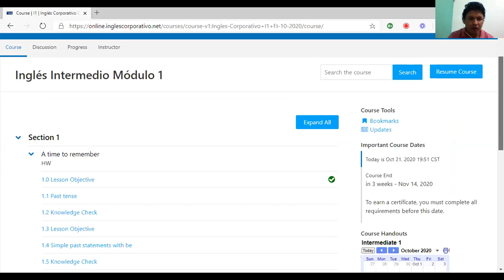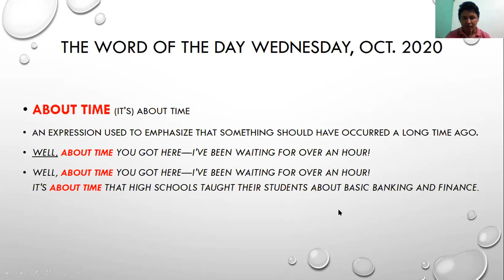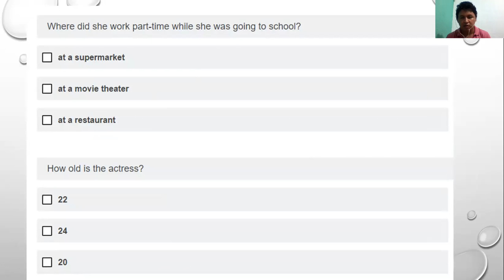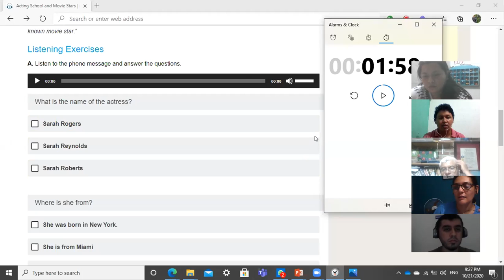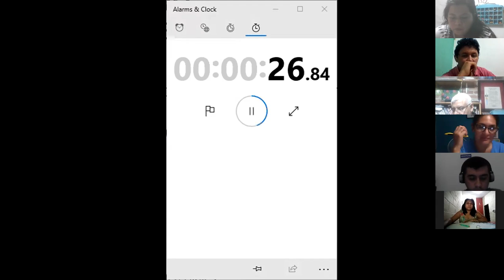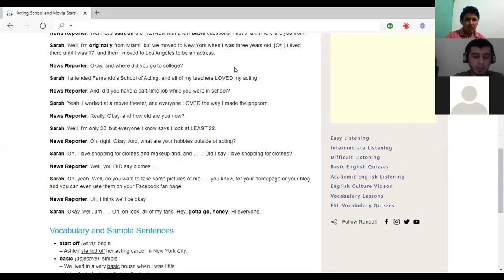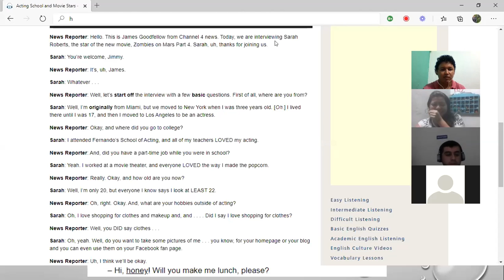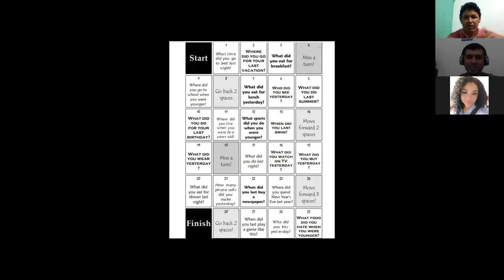Ingles Corporativo-Simple Past Class 7. Oct. 21st 9-10 p.m.